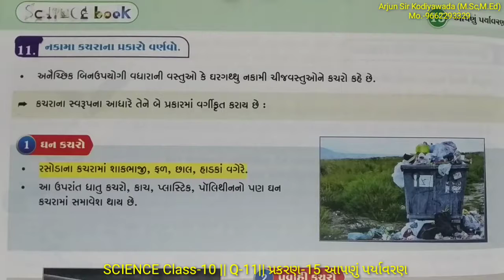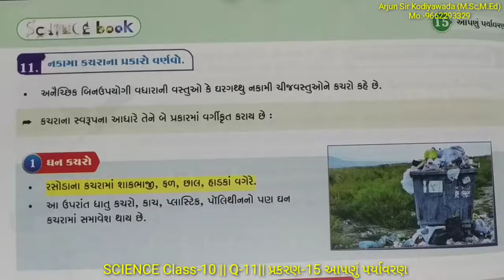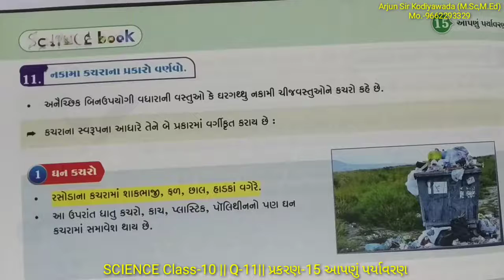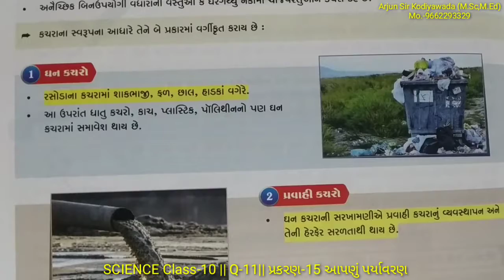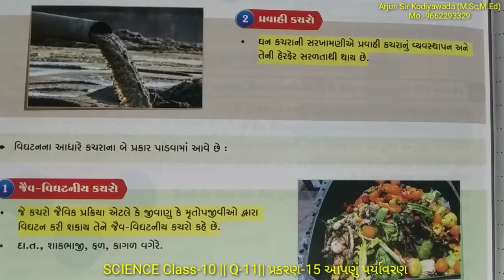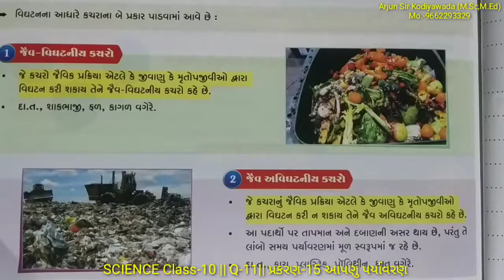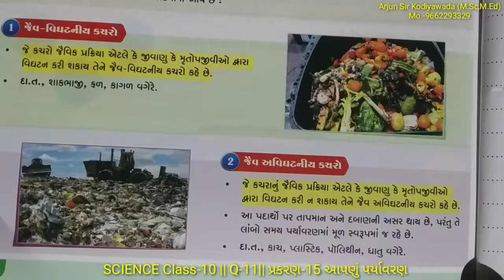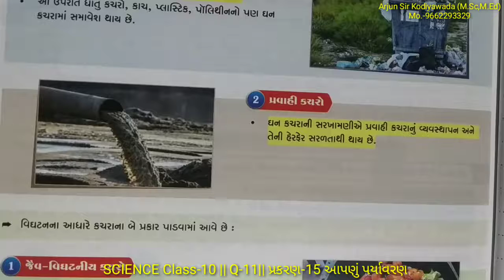SCIENCE Class-10 | Q-11 નકામા કચરાના પ્રકારો | પ્રકરણ-15 આપણું પર્યાવરણ | Arjun Film Kodiyawada